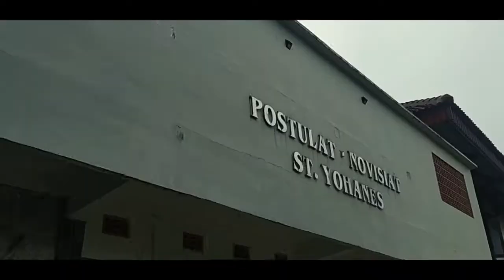OUR HOME || SEKILAS TENTANG KOMUNITAS KAMI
Inilah sekilas tentang rumah kami, tempat dimana kami dibimbing, dibina dan dipersiapkan untuk menjadi nabi cinta kasih dan pelayan pendamaian di tengah masyarakat
"Tuhan, betapa bahagianya kami berada di tempat ini..." (Mat 17:4)